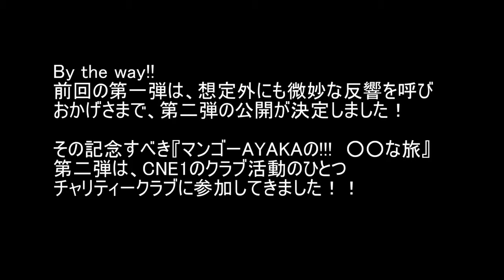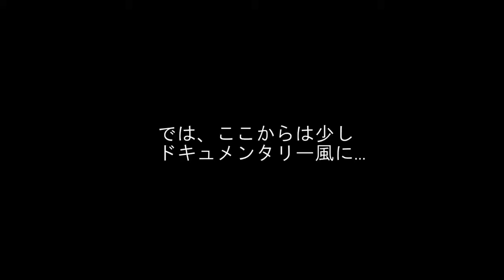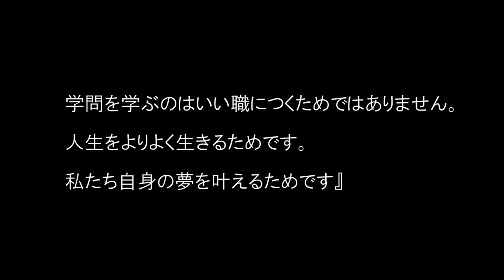マンゴーAYAKAの!!!○○な旅（CNE1チャリティークラブ編）